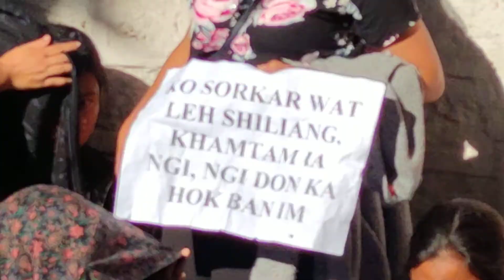Agitation by the contractual teachers, on October 6 infront of main secretariat